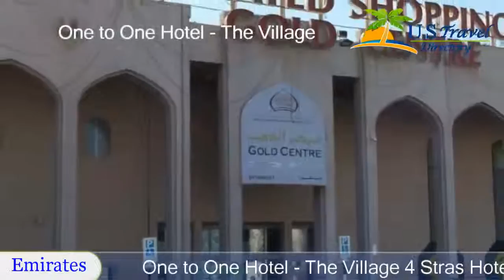One to One Hotel - The Village - Abu Dhabi Hotels, UAE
One to One Hotel - The Village 4 Stars Hotel in Abu Dhabi,UAE Within UAE Travel Directory Offering an extensive dining choice, this boutique hotel is designed in a modern style.
 Each of its accommodation buildings feature a private rooftop pool.
The One to One Hotel – The Village is just off Al Salam Street, in a quiet area in the heart of Abu Dhabi.
 ADNEC is a 15-minute drive away, and the Al Wahda Mall is a 5-minute drive away.
Set among palm trees, all contemporary rooms are equipped with flat-screen satellite TV and free internet access.
 Elegant sand and brown colours combine with wooden furniture and modern lamps.
The state-of-the-art spa includes a gym, a sauna and a massage room.
 You can join a group training session, or take a dip in the swimming pool.
Guests can enjoy barbecue meals and live entertainment, try Lebanese cuisine at Sennara, or admire a performance of show-cooking at Resto.
 The T-Garden offers a wide selection of refreshments.

Location in : Al Salam street , Abu Dhabi, UAE